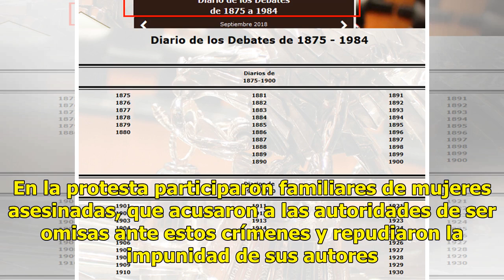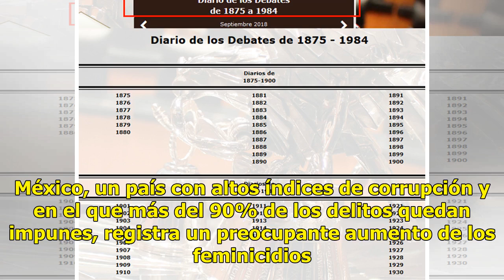Familiares exigen detener nueva ola de feminicidios - El Diario de Yucatán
CIUDAD DE MÉXICO (France Presse).— Al menos unas 300 personas marcharon ayer en la metrópoli para exigir un alto a la ola de feminicidios que azota a México. En la protesta participaron familiares de mujeres asesinadas, que acusaron a las autoridades de ser omisas ante estos crímenes y repudiaron la...